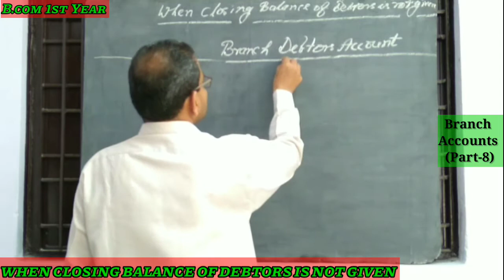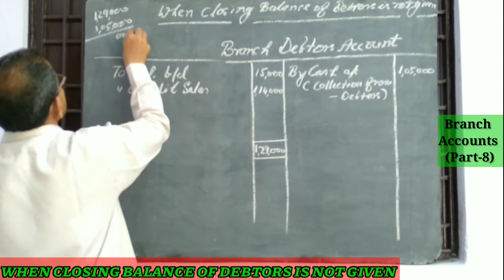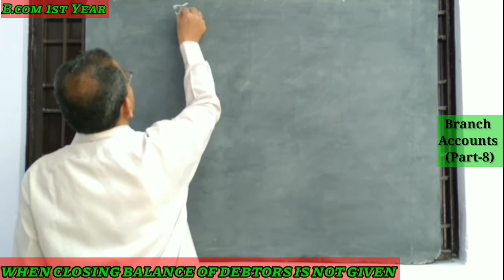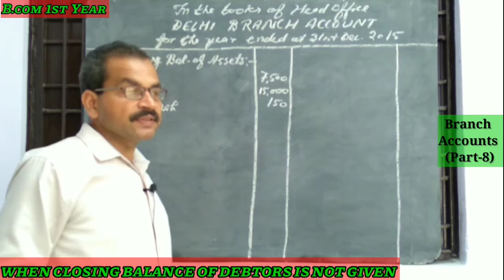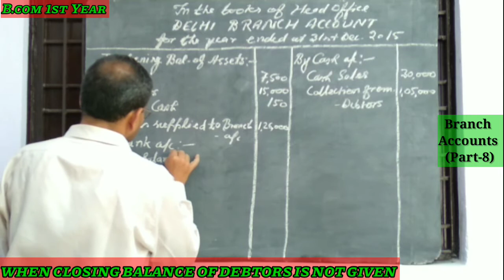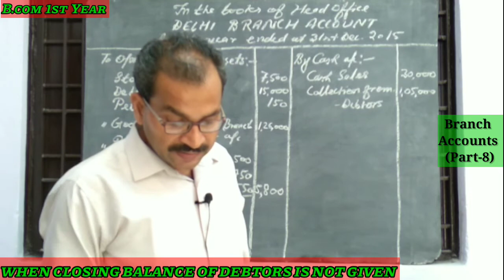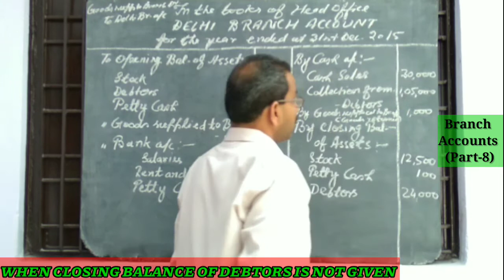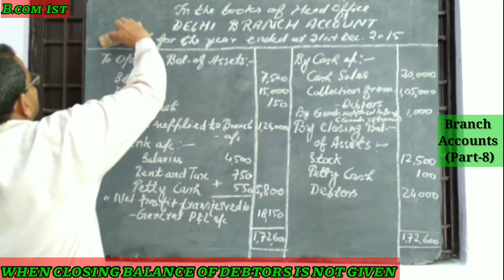When closing balance of debtors is not given | Branch Accounts(Part-8) | B.Com 1st Year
This is the EIGHT PART of BRANCH ACCOUNTS.

In this VIDEO, full numerical of WHEN CLOSING BALANCE OF DEBTORS IS NOT GIVEN is solved.

The students should watch this VIDEO as well as my previous THREE VIDEOS of the same chapter from beginning till end and repeatedly also to understand the whole thing very well.